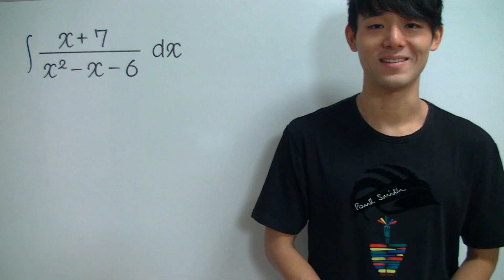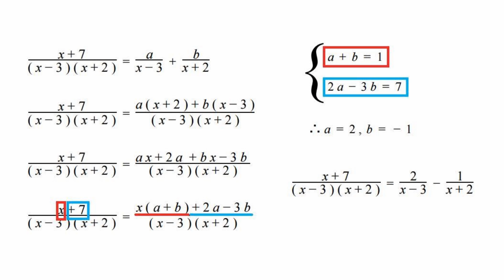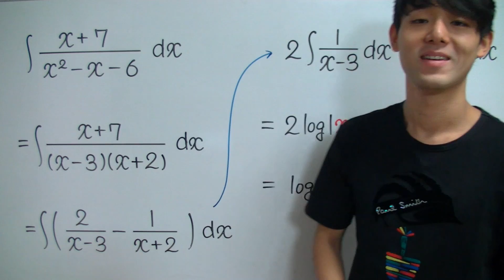分数関数の不定積分（部分分数分解）【高校数学】積分法＃１８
分数関数の不定積分（部分分数分解）を３分で解説します！

✅「分数関数の不定積分（部分分数分解）」が苦手すぎる！
✅「分数関数の不定積分（部分分数分解）」を一から丁寧に勉強したい！
そんな、あなたのための「分数関数の不定積分（部分分数分解）」授業動画へようこそ！！

このオンライン授業で学べば、あなたの「分数関数の不定積分（部分分数分解）」の学力は一気に強くなり、「分数関数の不定積分（部分分数分解）」に対するあなたのイメージはガラリと変わります！

✅「分数関数の不定積分（部分分数分解）」の全体像がわかる！
✅「分数関数の不定積分（部分分数分解）」の苦手が克服される！
✅「分数関数の不定積分（部分分数分解）」の受験問題に自力でチャレンジできる！